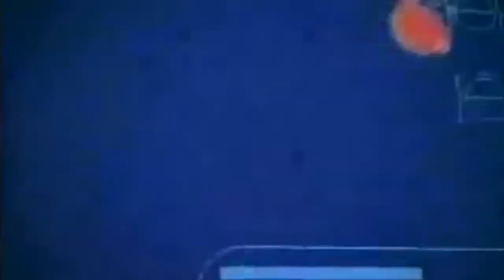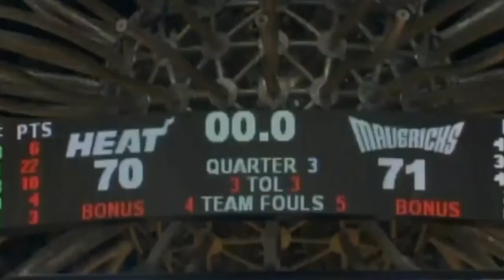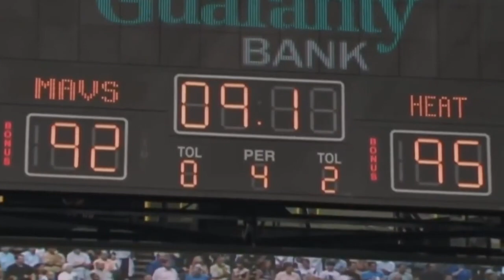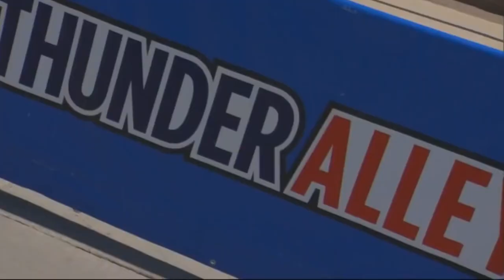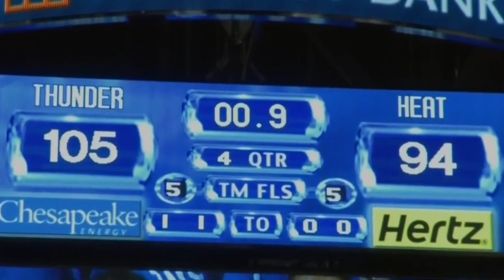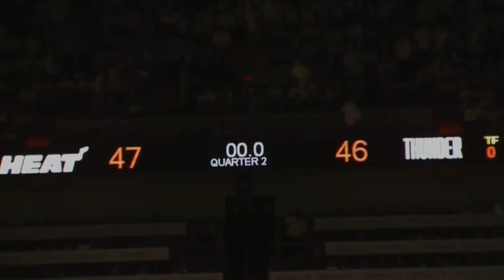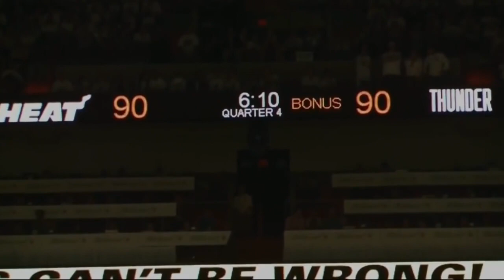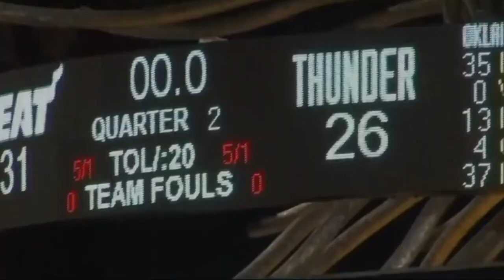DWYANE WADE "FLASH" DOCUMENTARY PART 1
Miami Heat Legend Dwyane Wade had himself quite the NBA Career spanning 16 years. The 3 time champion made his presence known and became one of the league's brightest stars. Wade is one of my all time favorite players, hence where my nickname roots stem from. In this video, I document the illustrious career of Wade from his college days all the way to his final NBA season. This video took a while to create so, please enjoy!